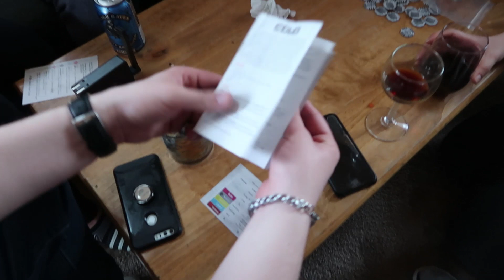Russian Springbreak in Lake Chelan WA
Sorry for the wait on this one and for the absence of me explaining what's going on...although I'm sure you can tell! Loved seeing my Russian friends in Washington.